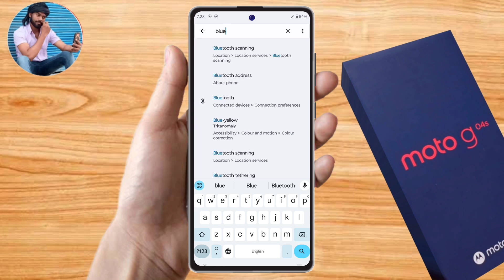moto g04s bluetooth problem, moto g04s bluetooth connect problem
moto g04s me bluetooth connect nahi ho raha hai